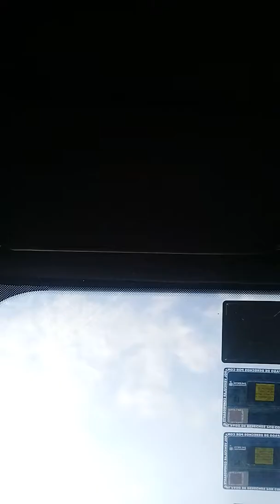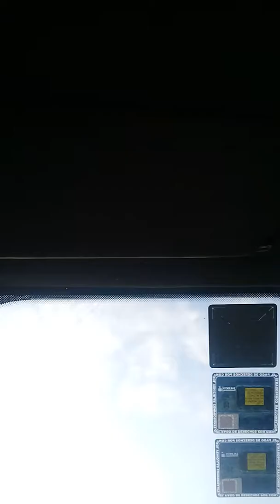ASI.OPERAN.MAFIAS/COMO.EL.CARTEL.LA.PLAZA/CHOQUES.FINGIDOS.DEFRAUDACION.DE.ASEGURADORAS.05.AGOSTO.19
DICEN.QUE.CHOCARON.PERO.LOS.CARROS.NO.TENIAN.NADA.LO.QUE.SI.TENIAN.ES.HACIENDO.UN.CAOS.POR.1.
.DEFRAUDAR.ASUS.ASEGURADORAS.
2.POR.HACER.UN.CAOS.Y.TRAFICAL.PARA.SABOTEAR.EL.TIEMPO.DE.ALGUIEN.
3.DETERIORAR.LA.ECONOMIA.DE.MEXICO.INFARTANDO.LAS.VIALIDADES.HACIENDO.UN.CAOS.VIAL.
4.ALGUIEN.LES.PAGA.POR.HACER.SU.TEATRO.VIAL.
5.SERAN.CIVILES.O.AGENTES.DEL. (C.I.S.E.N)
COSPIRANDO.CONTRA.EL.MANDATO.DE.SR.ANDRES.LOPEZ.OBRADOR.
6.TENGAN.VERGUENZAS.AREGLENSE.AUN.LADO.AFECTAN.LOS.TIEMPOS.Y.VIALIDADES.DE.MAS.DE.UNO.Y.TERCEROS.
LUNES.05.AGOSTO.2019.AVENIDA.ADOLFO.HORN.EN.TLAJOMULCO.DE.ZUÑIJA.JALISCO.MEXICO.